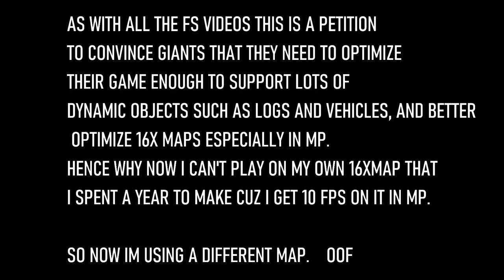FS22 Alberta Oilfield Trucking MP #2 - Timelapse & Short Cinematic